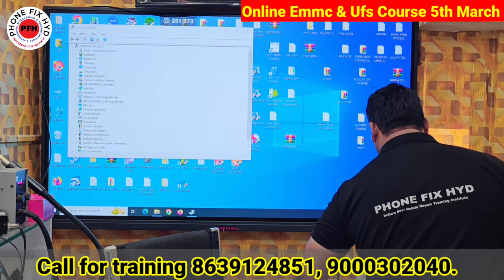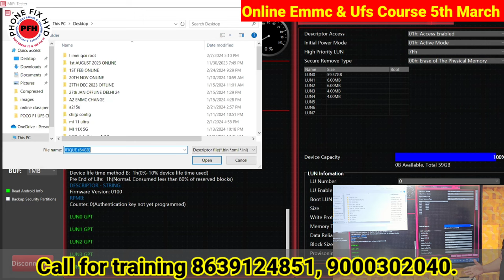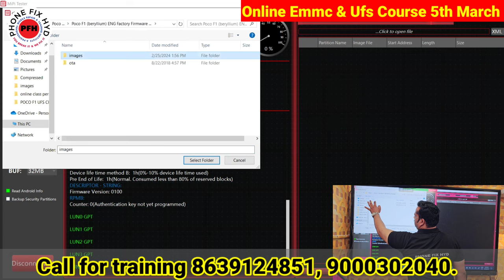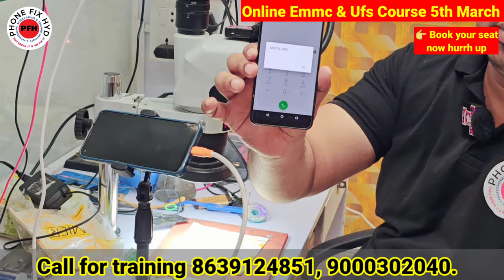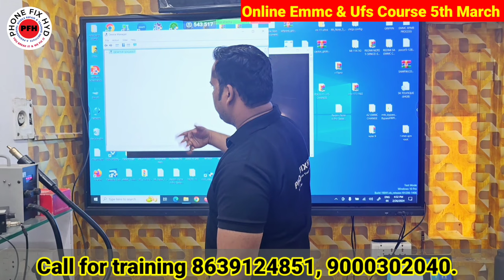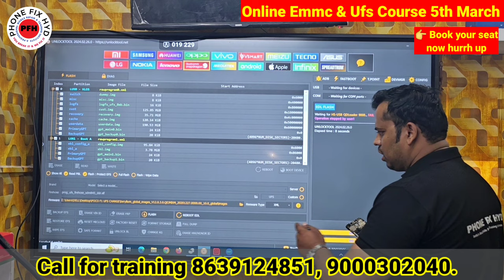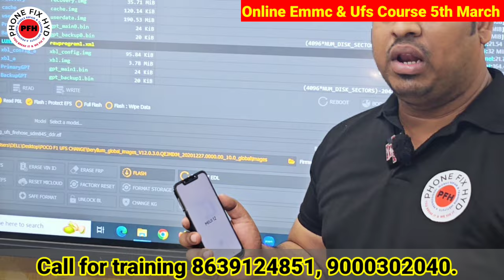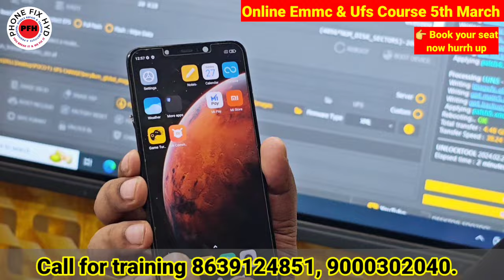UFS_CHANGE_WITHOUT_CPU_CHANGE FULL SOLUTION || Qualcomm Ufs Change 100%+possible 5th March online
ONLINE_SOFTWARE_EMMC_&_UFS_COURSE DIWALI_OFFER 10dyas_class_ #100%_Result..

10Days Online course
100% result...
Daily 2hours online live class on zoom..
specially : Emmc change & Ufs change sylabbus.
emmc programing
ufs programing
emmc rpmb clean
new emmc how to program
new ufs programing
qualcomm ufs change in mtk ufs
samsung exynox ufs change in qualcomm ufs
how to backup all customer data
unlock without data loss.
hang on logo set repair
restart mobile repair solution
dead boot repair solution
partition repair solution
ufi box details
easy jtag box detail class
mipi tester class
all software solution 100% live
👉 10 days can change your life.

Emmc and Ufs Programing class.

Basic software to advanced level.

Boxes covered..
Ufi box
easy jtag box
#Mioi tester.

support after class. 1year backup support.
👉calling suppirt
👉 wahtsapp support.

fees just 6999/- only.

hurry up few seats left.

Our next offline batch start from 27th March...

Branches : Hyderabad.